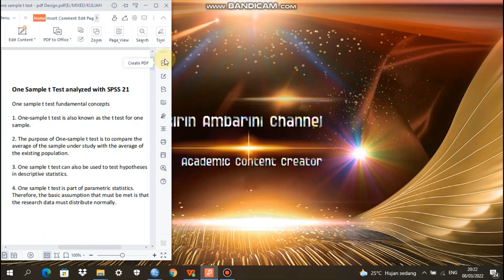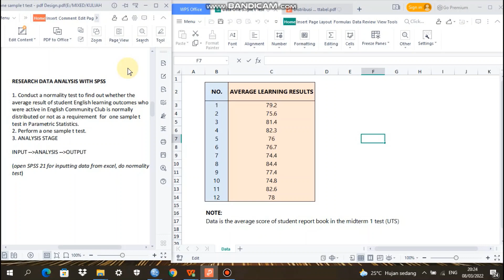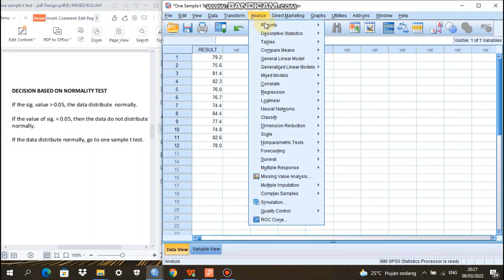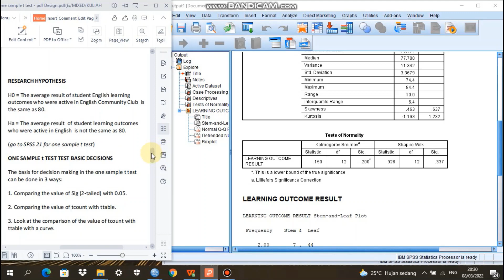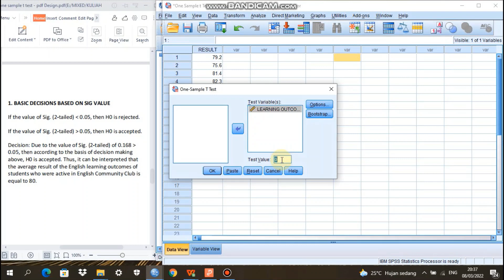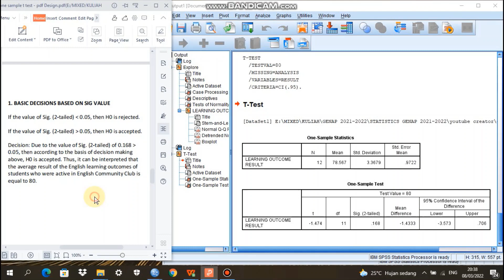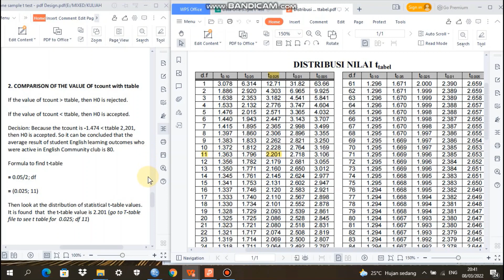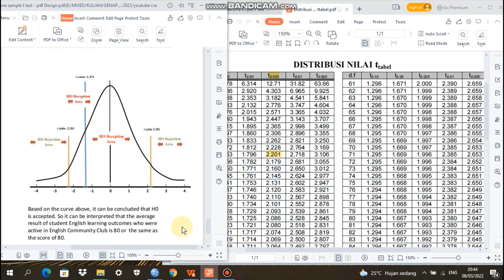NORMALITY TEST: Sig Value 0.05. ONE SAMPLE T TEST: Significance value (2-tailed), t-count & t-table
One Sample t Test analyzed with SPSS 21
One sample t test fundamental concepts
1. One-sample t test is also known as the t test for one sample.
2. The purpose of One-sample t test is to compare the average of the sample under study with the average of the existing population.
3. One sample t test can also be used to test hypotheses in descriptive statistics.
4. One sample t test is part of parametric statistics. Therefore, the basic assumption that must be met is that the research data must distribute normally.